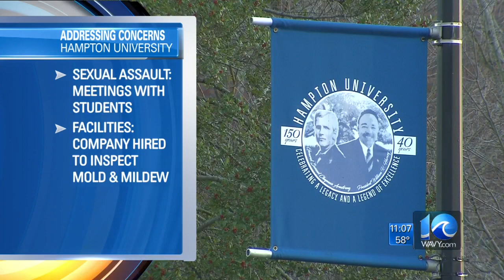Hampton U. announces actions taken following criticism